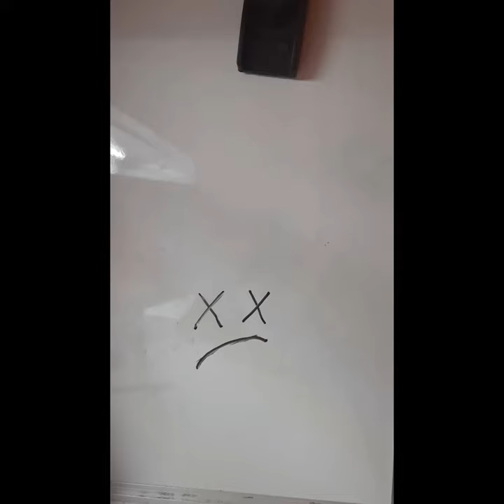Stopmotion made using a whiteboard - Eraser VS Marker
Whiteboard eraser VS Whiteboard marker stop motion
It Looks simple but it's a lot of hard work !
Its free and you can always change your mind !
what should I make next ?? tell me in comments💌